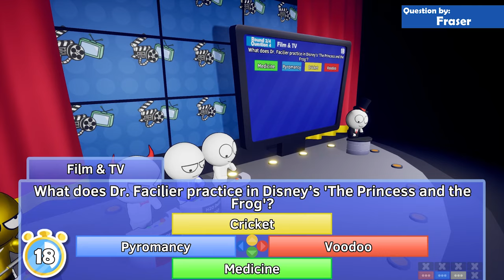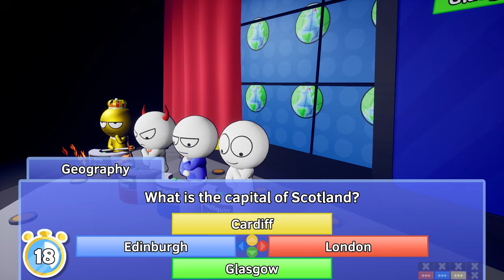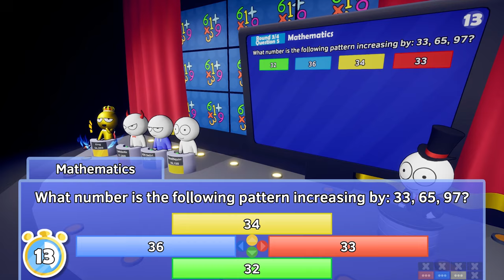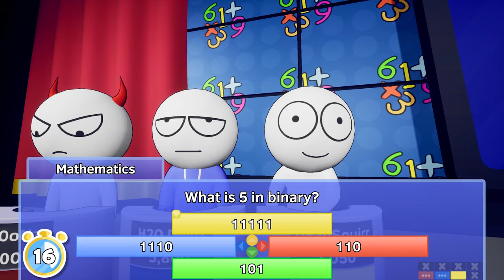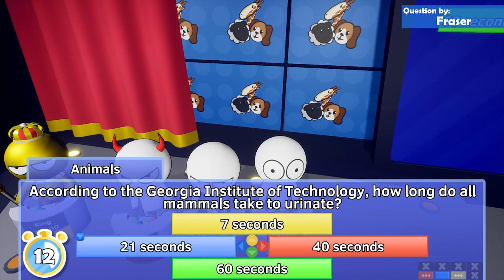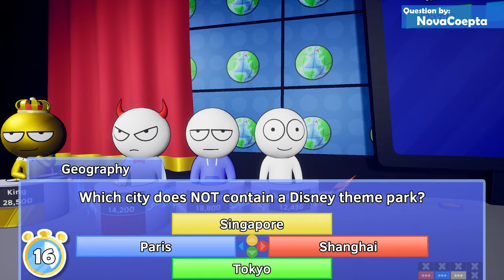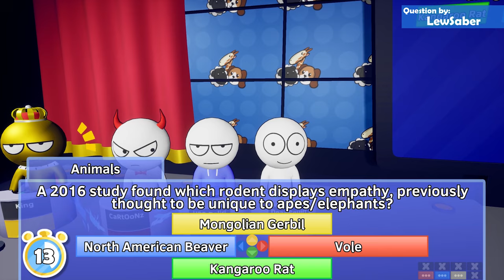WE TEAMED UP TO OUTSMART THE KING! | Trivia Tricks (w/ H2O Delirious & Squirrel)